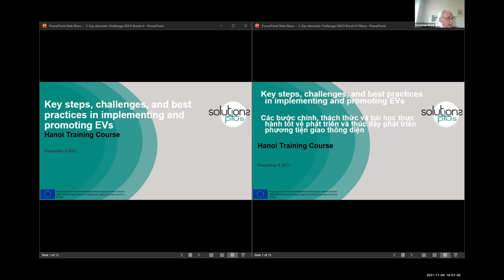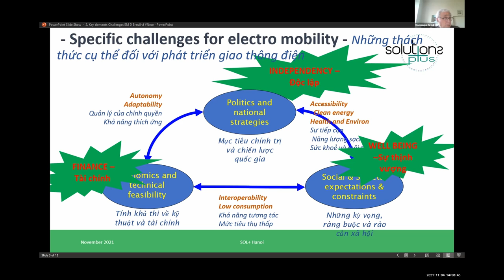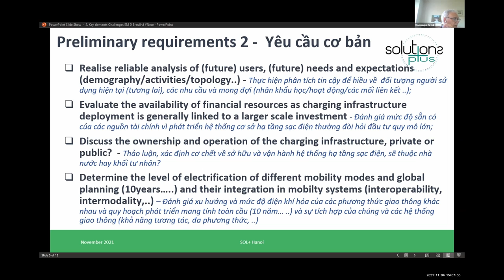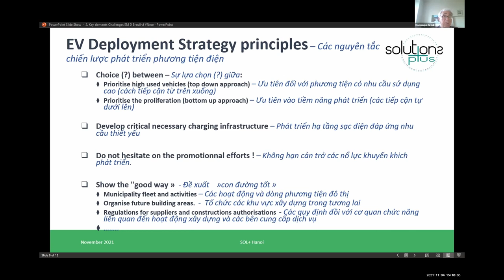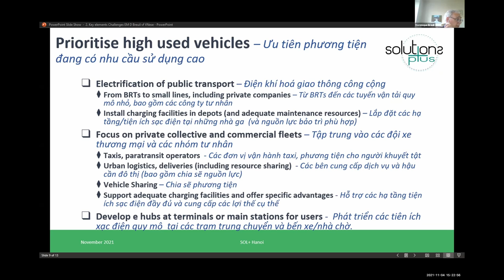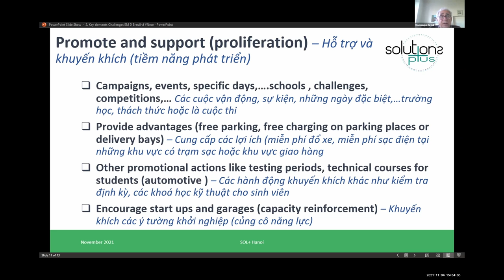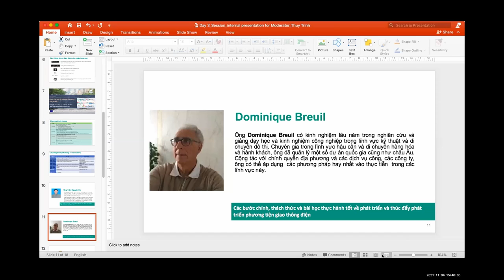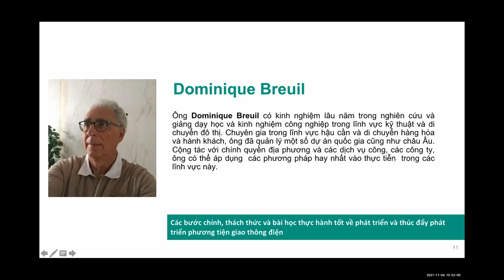Các bước chính, thách thức và bài học thực hành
Các bước chính, thách thức và bài học thực hành tốt về phát triển và thúc đẩy phát triển phương tiện giao thông điện

Ông Dominique Breuil có kinh nghiệm lâu năm trong nghiên cứu và giảng dạy học và kinh nghiệm công nghiệp trong lĩnh vực kỹ thuật và di chuyển đô thị. Chuyên gia trong lĩnh vực hậu cần và di chuyển hàng hóa và hành khách, ông đã quản lý một số dự án quốc gia cũng như châu  u. Cộng tác với chính quyền địa phương và các dịch vụ công, các công ty, ông có thể áp dụng  các phương pháp hay nhất vào thực tiễn  trong các lĩnh vực này.